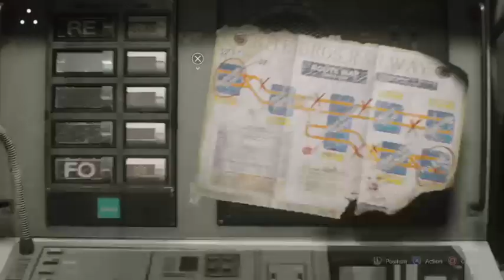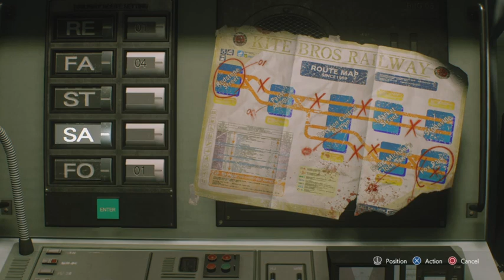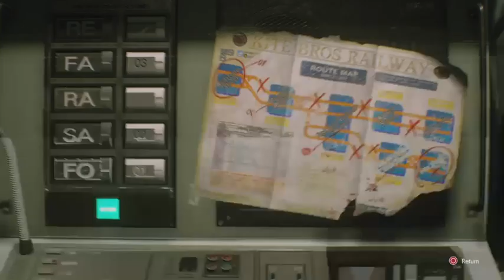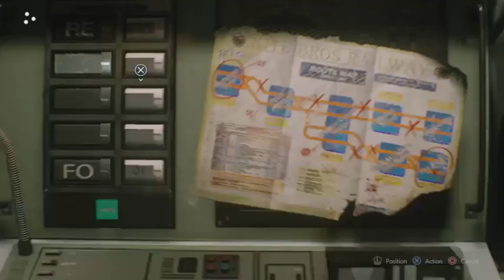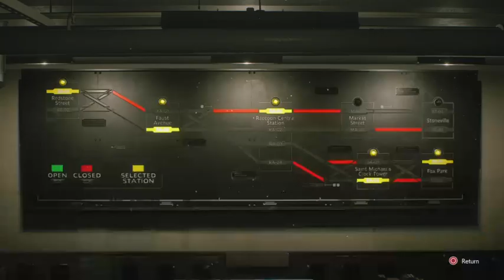Resident Evil 3 Let's Play - Part 2 - Super Mercado Bros Mercado Airwaves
Join Mike from Super Mercado Bros. on Twitch.TV/MercadoAirwaves as he plays Resident Evil 3!